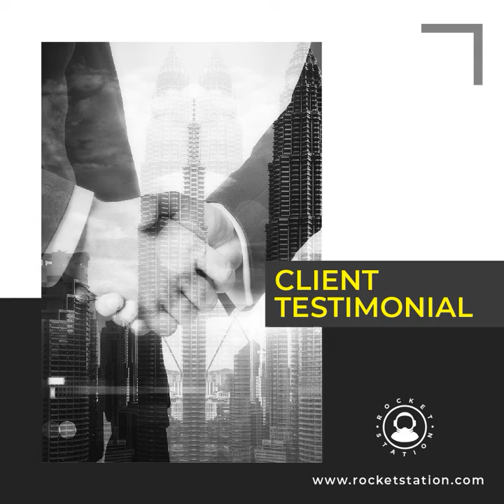“That makes it a delight to come to work”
The new norm we live in is increasingly connected.
From iPhones to speed fast internet, we are almost always online.
It should come as no surprise by now that working remotely and outsourcing is the new norm in the most positive way.
Rocket Station keeps you updated with all you need to know about everything BPO. Stay informed and learn how Rocket Station virtual teams are changing the way companies and entrepreneurs do business.